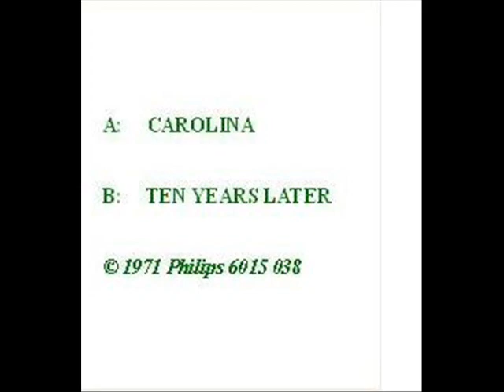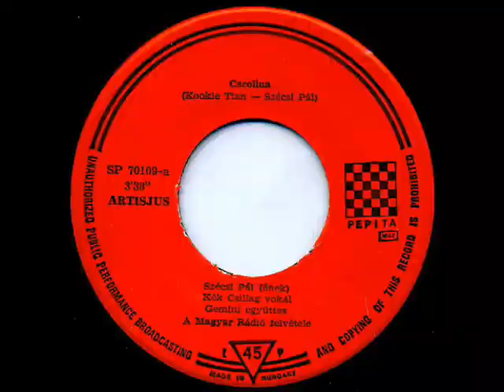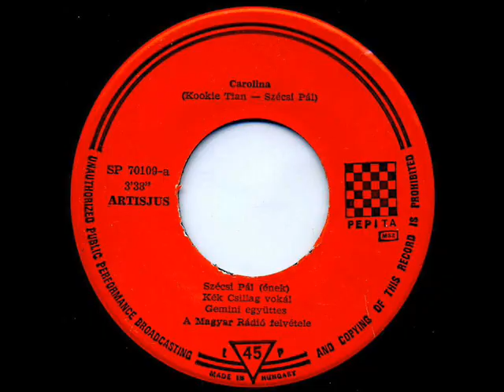Hep Stars - Carolina - Szécsi Pál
A számról röviden annyit kell tudni, hogy az eredeti előadója a svéd Hep Stars együttes. A komponista is az együttes ázsiai tagja, Kookie Tian. A számot aztán Szécsi Pál magyarosította és vitte sikerre nálunk.
A Hep Stars együttesről meg annyit, hogy 1964-68 között tagja volt Benny Anderson, a világhírű Abba együttes egyik alapítója, aki a feloszlás után visszament korábbi együtteséhez.